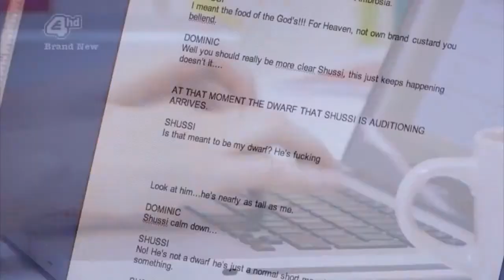Simon Webbe at The Work Experience